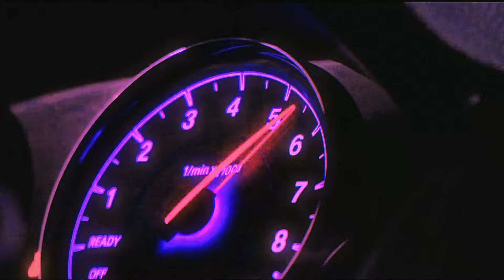Skeler - One Day (MRJay Remix) [Wave/Phonk]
If you like driving your car at night and listening to skeler, lxst cxntury, ramirez, night lovell and playboi carti, you're going to like this aswell.